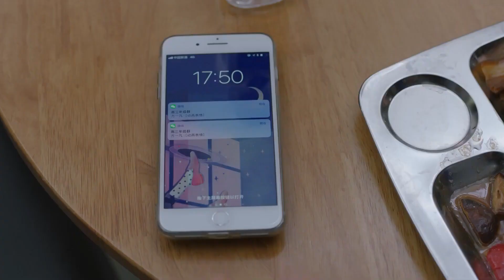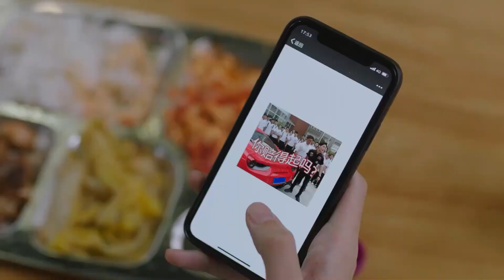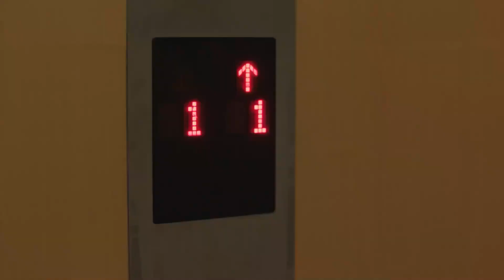现代偶像剧 |【重生小仵作 Rebirth Girl】14 少年夫君与现代美人跨越时空再次重逢，共同谱写一段奇幻浪漫故事（《雪中悍刀行》李庚希、周奇）💖看剧迷